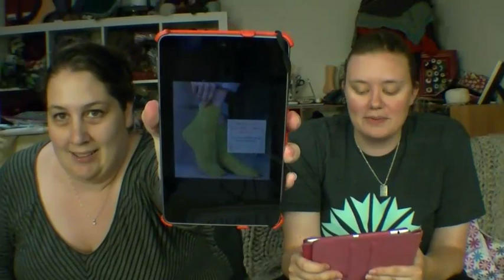TheKnitGirllls Ep209 - Previously Recorded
TheKnitGirllls Ep209 - Previously Recorded from TheKnitGirllls. Like this? Watch the latest episode of TheKnitGirllls on Blip!

This week we record before Laura heads home. We show our WIPs and FOapos;s, review Knitterapos;s Curiosity Cabinet volume 3, and show off some SSK door prizes.